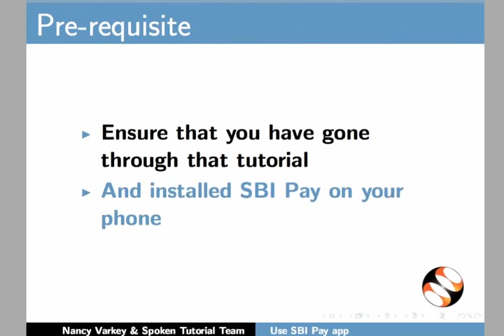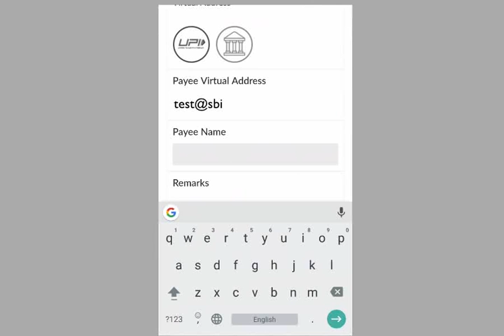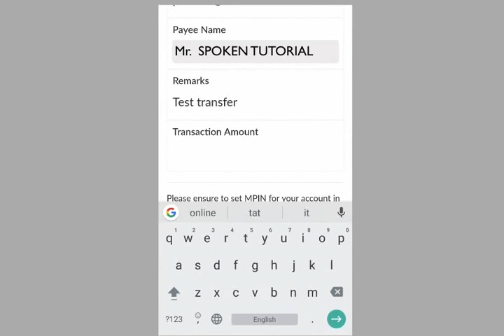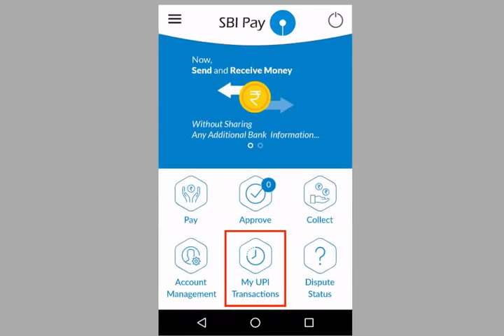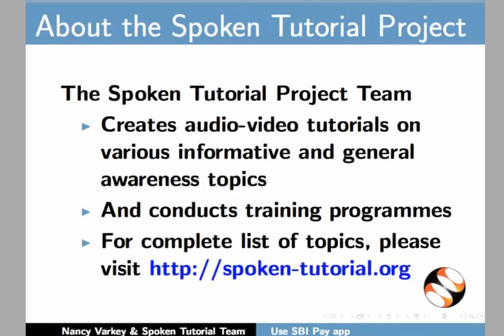Use SBI pay app - Hindi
SBI Pay app उपयोग करके पैसा स्थानांतरित करना
SBI Pay app उपयोग करके अपने सारे लेन-देन का पता रखना
SBI Pay app पर प्राप्तकर्ता की पुष्टि